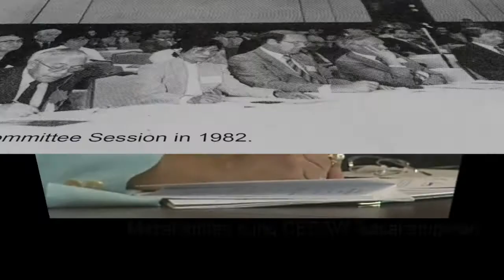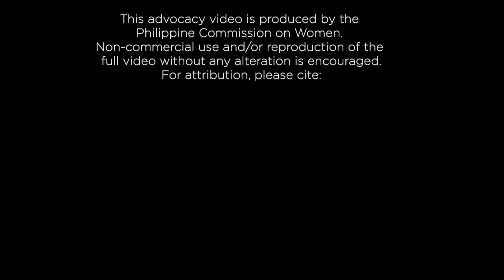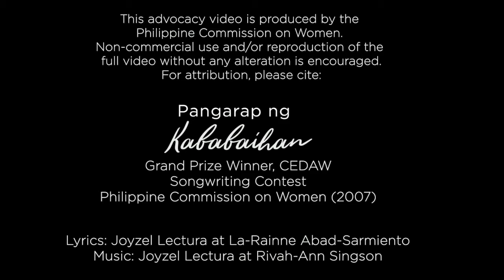Pangarap Kababaihan (CEDAW Song)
The grand prize-winning song "Pangarap ng Kababaihan" of the 2007 CEDAW Song Writing contest organized by the National Commission on the Role of Filipino Women (NCRFW) from March 8 to August 2007.